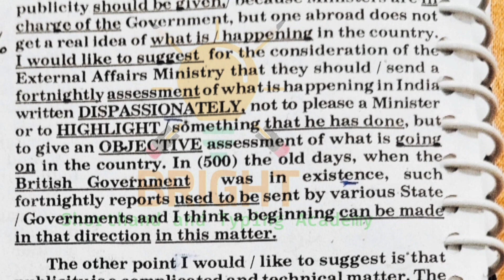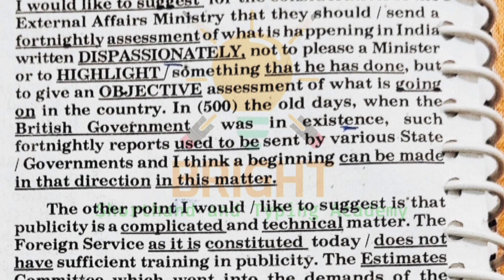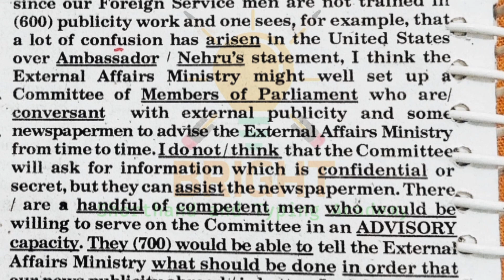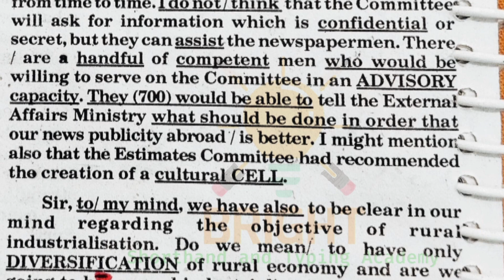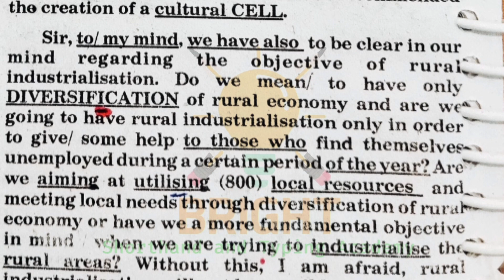SIR KAILASH CHANDRA Vol 2 | 100WPM | Transcript 28 back | Steno | Shorthand | English Dictation